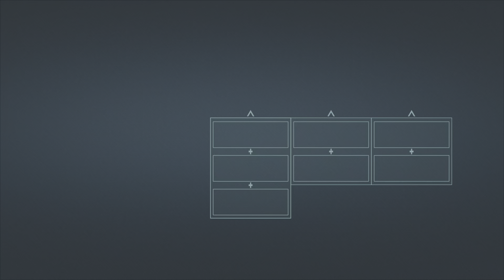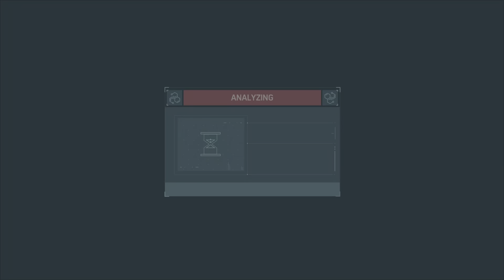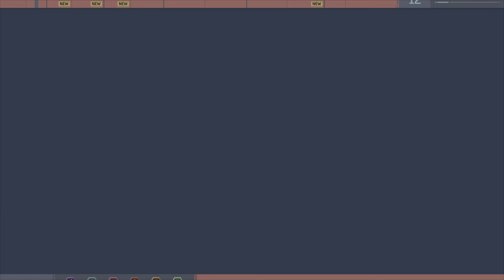All Research Stations Part 2 - Spider Man Remastered PS5 100 Percent Completion Playthrough Part 13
Marvel's Spider-Man was released for the PlayStation 4 on September 7, 2018. The game received praise for its narrative, characterization, combat, and web-swinging traversal mechanics. Marvel's Spider-Man received a number of accolades including being named as one of the best superhero games ever made. It became one of the fastest-selling games of the year and the best-selling PlayStation 4 game of all time. Insomniac supported the game extensively after launch, releasing a three-part story expansion titled The City That Never Sleeps and several new alternate costumes for Spider-Man. A remastered version of Marvel's Spider-Man, featuring all previously released downloadable content, was released for the PlayStation 5 in November 2020 and for Windows in August 2022. The game's success launched the identically named video game series, beginning with Spider-Man: Miles Morales, a spin-off sequel focused on Spider-Man's protégé Miles Morales, in November 2020. A full sequel, Marvel's Spider-Man 2, is scheduled for release in October 2023 for PlayStation 5.
if you want to help out and donate to me to help upgrade my video quality and get a new pc and more equipment for making better videos and just help me to get more stuff like a second monitor and stuff or if you just want to donate just because you just want to to help out me with living and stuff then feel free to do that to but remember you don't have to if ya don't want to it is your choice if ya want to here the link if ya want to again don't feel like you have to because you don't have to here the link to donate

MY TIMES THAT I UPLOAD AT
11 AM MOUNTAINTIME
12 PM PACIFICTIME
1 PM EASTERN
UPLODE 2
4 PM MOUNTAINTIME
5 PM PACIFICTIME
6 PM EASTERN
THE DAYS I UPLOAD AT IS EVERY DAY TILL I FEEL LIKE I NEED A BREAK THEN I HAVE A BREAK THEN I GO BACK AT IT AGAIN